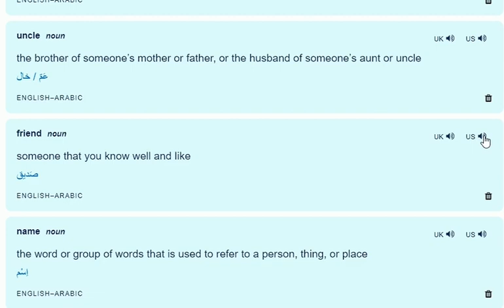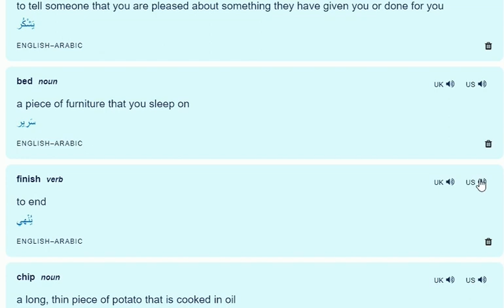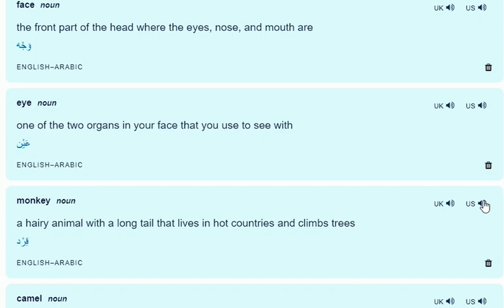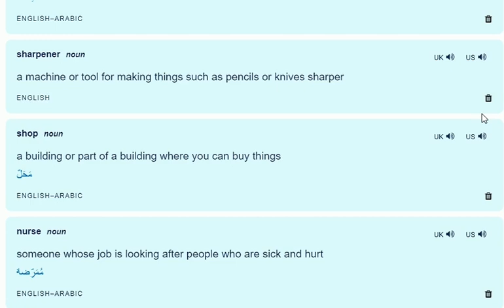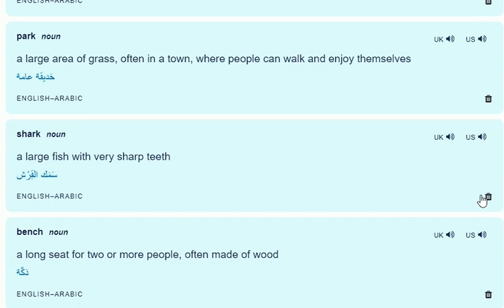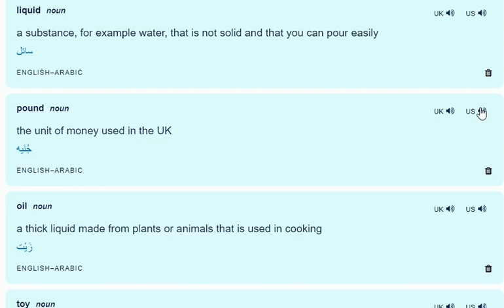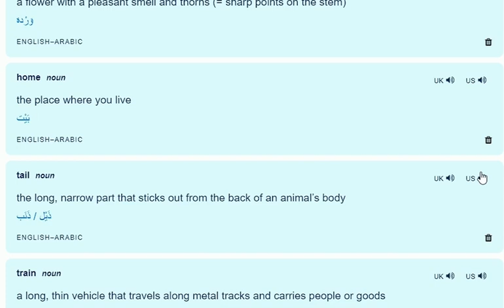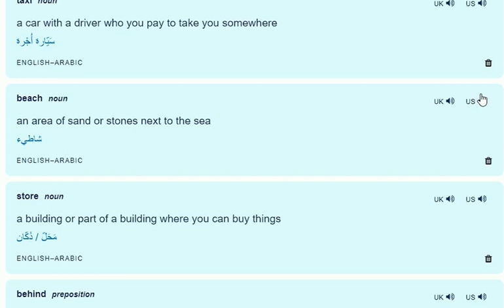2nd Pri. Spelling Bee Dictionary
قاموس ناطق - فيديو